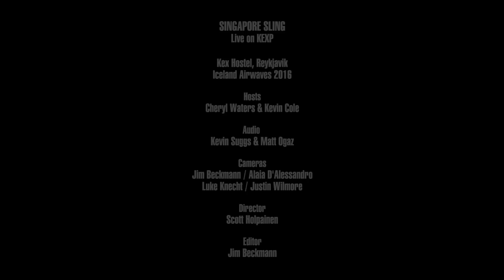Singapore Sling - You Drive Me Insane (Live on KEXP)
presents Singapore Sling performing "You Drive Me Insane" live at Kex Hostel in Reykjavik during Iceland Airwaves. Recorded November 2, 2016.

Audio Recording & Mixing: Kevin Suggs & Matt Ogaz